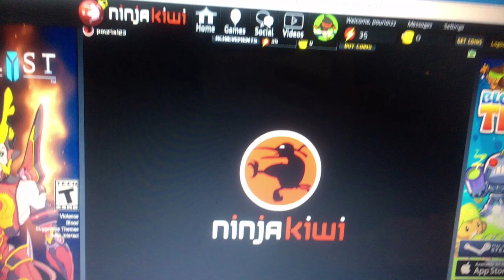My 2018 resolutions